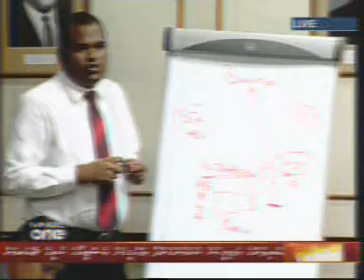TV MALDIVES IN 2011 11 01GAI 003 (KEYO KEYVARU IGEYNEE BITHUFANGI NEGEEMA DHOA!)